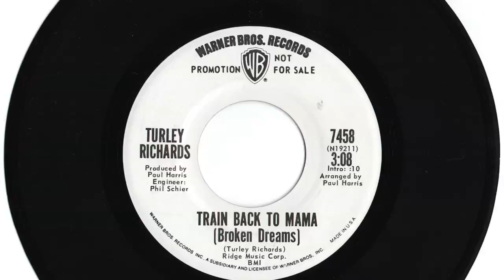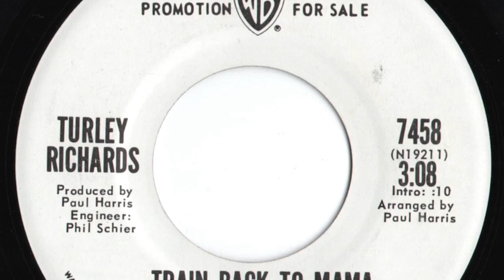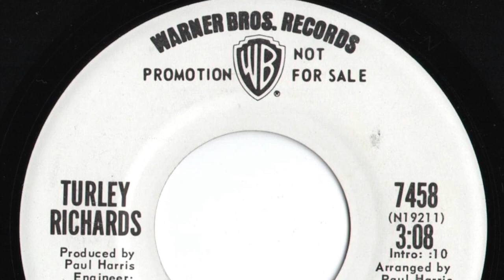Turley Richards - "Train Back To Mama (Broken Dreams)"